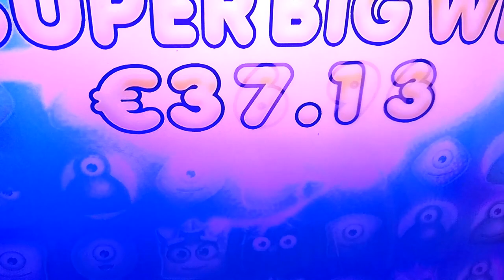VOI GARGA MINKÄ TEIT!!! :D